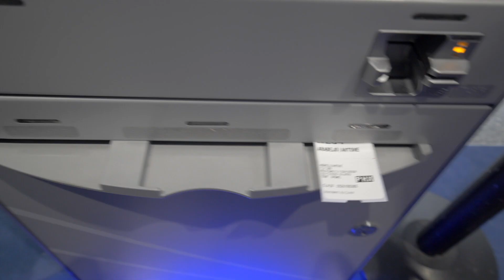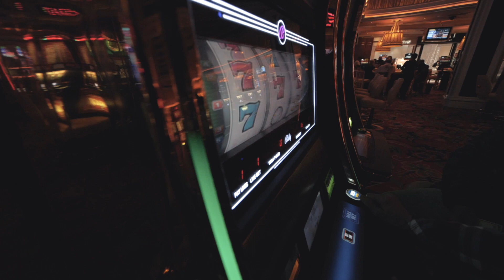Visiting my Parents in Arizona | Ep 01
Happy Friday fam! I just made a video all about our trip to AZ and NV to visit my parents and relatives. Hope I made you entertain on watching first Installation of our trip, thanks for stopping by, 2nd episode will be coming soon.
*Please support my Youtube channel if you enjoy my contents.

Follow me in Vimeo where I post my originals:
Vimeo.com/dalesanchezvisuals